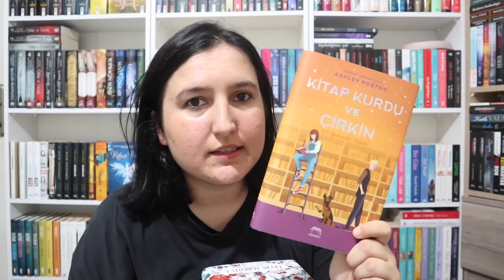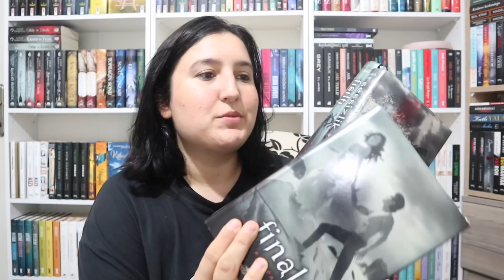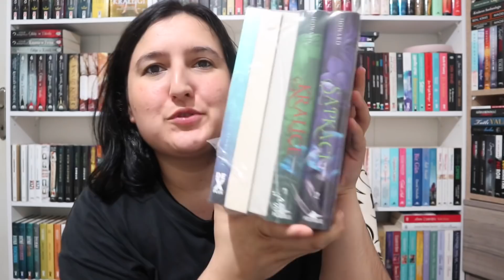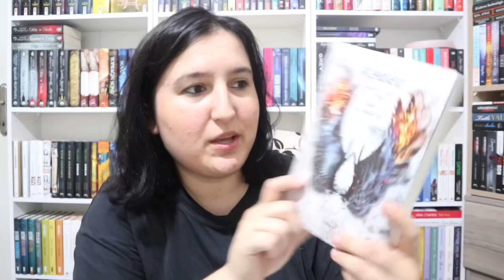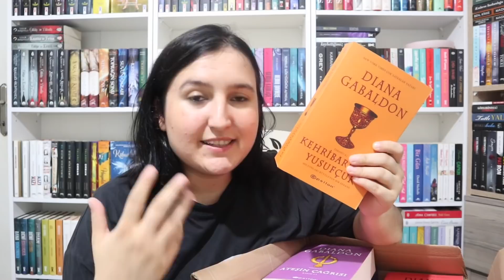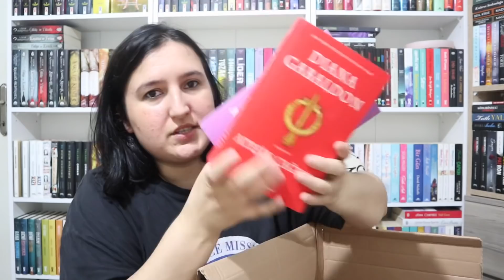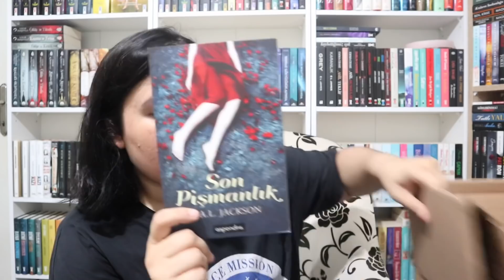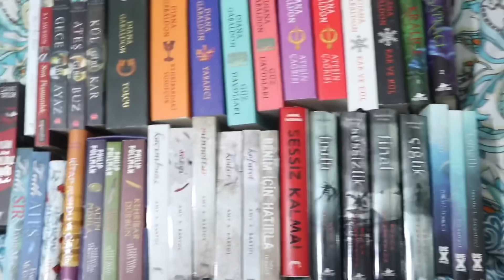DEV KİTAP ALIŞVERİŞİ!/ 1000TL’LİK KİTAP ALDIM - KİTAPSEPETİ, AMAZON, İLKNOKTA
Instagram; deryassevim